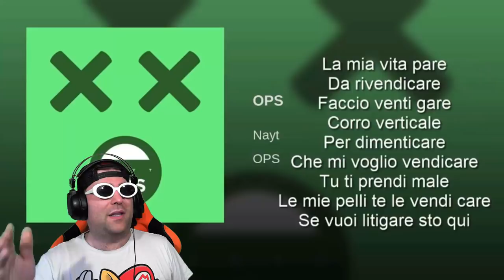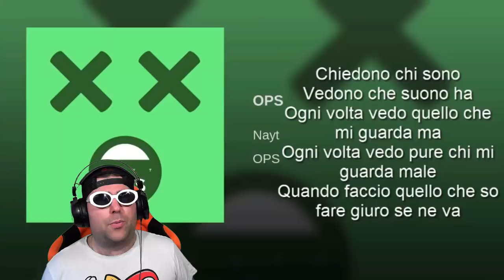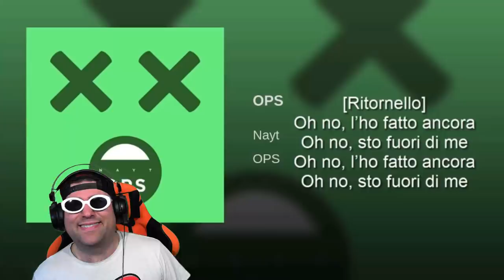OPS feat. NAYT - EXTRABEAT ITA#6